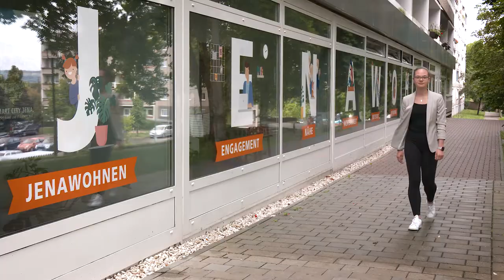3 Mitarbeiter:innen 3 Fragen - Unsere neuen Azubis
+++ StadtwerkeInside: Unsere Azubis +++

Und hier sind sie...unsere Jüngsten, 3 unserer wundervollen Azubis aus dem diesjährigen Ausbildungsjahr. Danke Xaver, Lilly-Sophie und Paul, dass ihr bei uns seid. Wir wünschen euch und allen Azubi-Kolleg:innen ganz viel Freude beim Erlernen eures Berufes.

Warum sie sich für ihre Ausbildungsberufe entschieden haben und was sie bei uns schätzen, erzählen sie euch im Video!

👉 Ihr wollt auch dazugehören? Dann bewerbt euch jetzt auf eine Ausbildungsstelle für das kommende Ausbildungsjahr